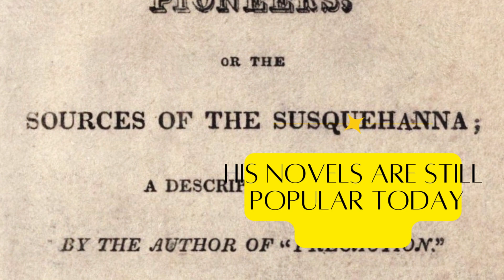Who is Fenimore Cooper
Fenimore Cooper și Ultimul Mohican. Povestea unui scriitor nemuritor pe site-ul